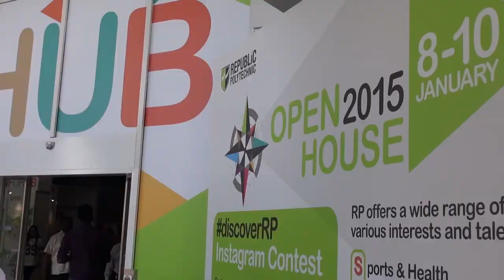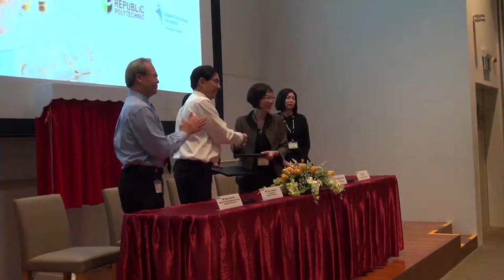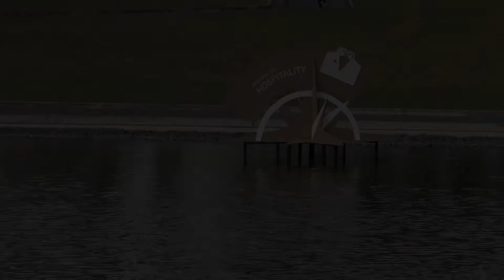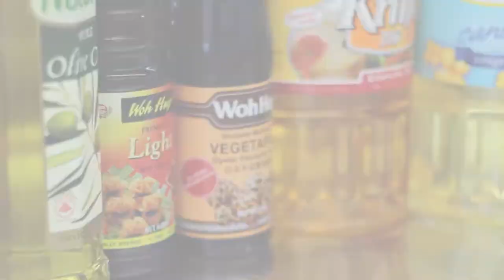RepTV 8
In this episode, we have the highlights for RP's Open House 2015. Next, a cooking competition called iChef for secondary school pupils led by students from School of Hospitality. Not forgetting Create IG's Flame Award 2014 and finally we have our local legendary footballer, Fandi Ahmad, for Reflections With...